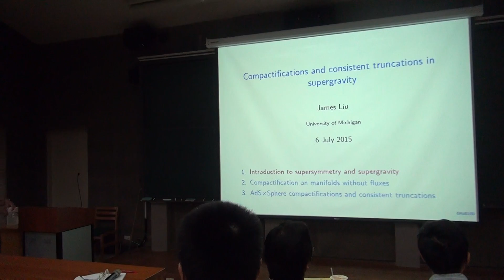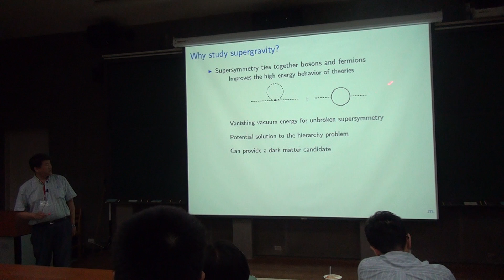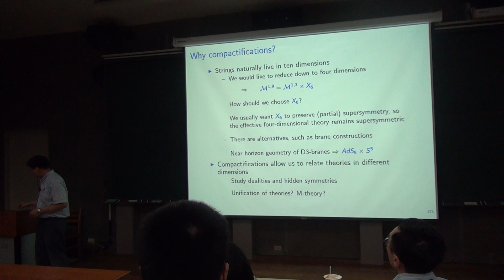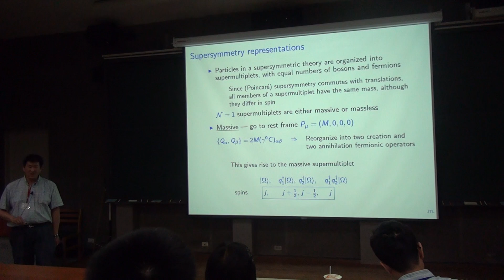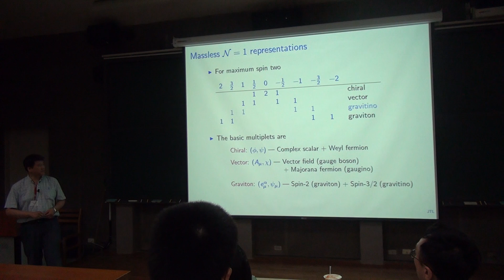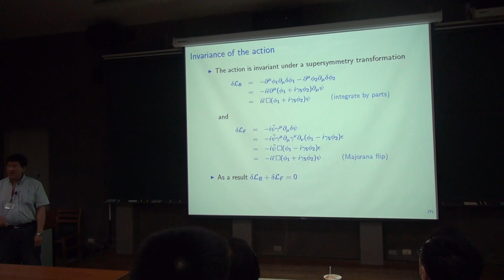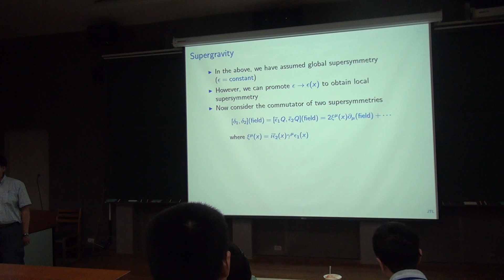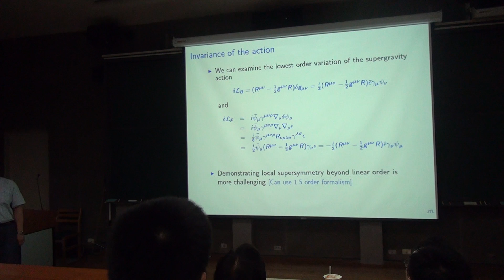James T. Liu, Compactifications and consistent truncations in supergravity I Part I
"Gravity and Beyond: 100 years after Einstein's theory" summer school and workshop